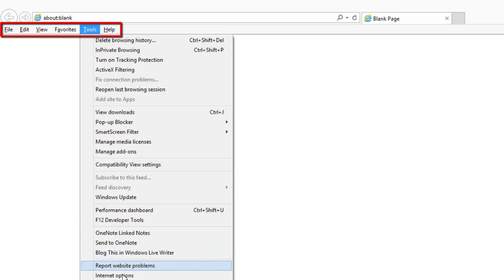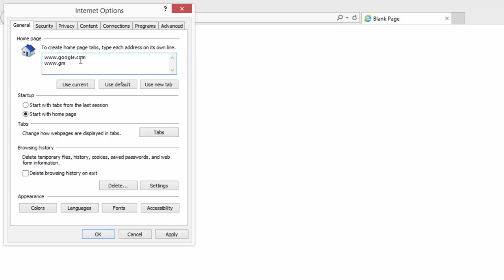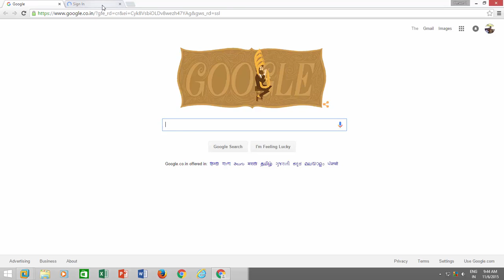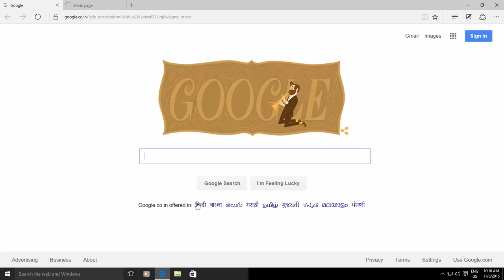How to Set Multiple Homepages in Internet Browser on Windows 10 Tutorial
In this Windows 10 tutorial, you will learn to Set Multiple Homepages in Internet Explorer 11, Google Chrome, Firefox, and Edge browsers. This video will explain step-by-step instructions to set multiple home pages in the said browsers.

Setting Multiple Home Pages makes it easier for you to navigate through your favorite websites whenever you open the browser. So it saves a lot of time if you use particular sites regularly and want to open them along with the browsers.

👧 Narrated By:
Emma (TTS)